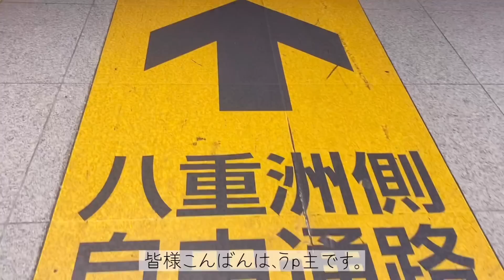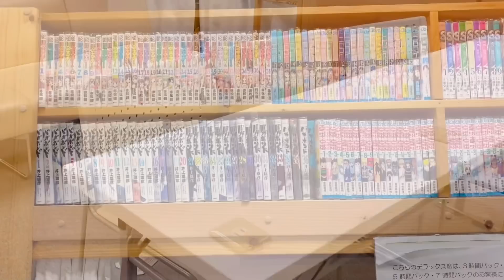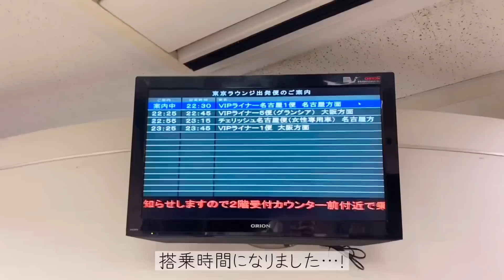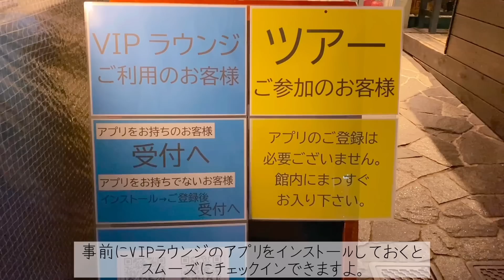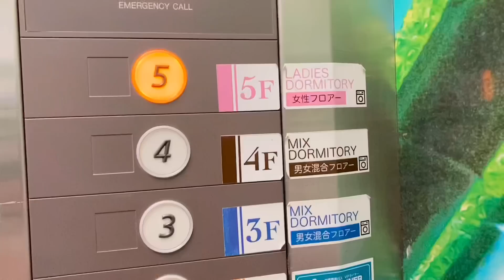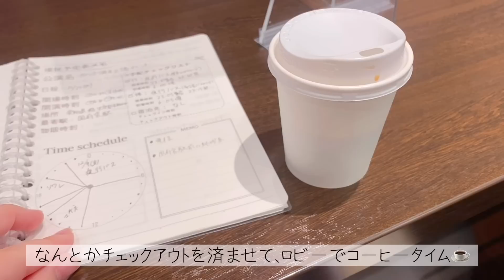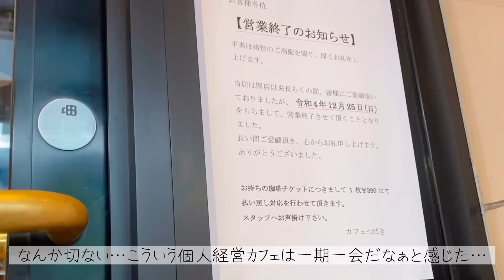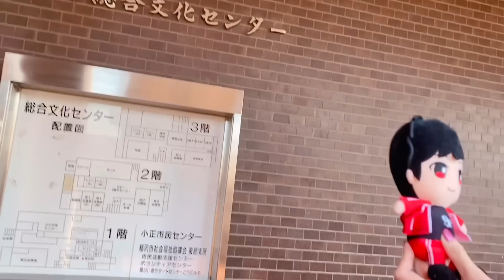【遠征Vlog】知らなきゃ損！夜行バスVIPライナー🚍でコスパ良く推しに会いに行く方法*オタ活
🚌VIPライナーの予約はこちらから！

こんばんは！今年もうすぐ終わりという驚愕の事実に怯えているうp主です！🥶
今回は久しぶりに遠征VLOG！久しぶりの夜行バス搭乗で推しの声優さんのイベントに行きました📣！なんと今回はあのVIPライナー様から搭乗レポートのご要望をいただいたので、皆様にもVIPライナー利用のメリットや活用方法をお伝えできればいいなぁと思ってます！よろしければ参考にしてください♪

【遠征Vlog】夜行バスでライブに行く日のモーニングルーティン/オタ活/舞台俳優オタク/推し事
【遠征Vlog】オタクのための夜行バスの乗り方Q&A🚌 持ち物、予約方法、注意点など質問に答えます♪
【遠征Vlog】オタクの夜行バスルーティン🚌快適に過ごすコツ9選*オタ活

オタクの日常や好きなことを動画にしています。